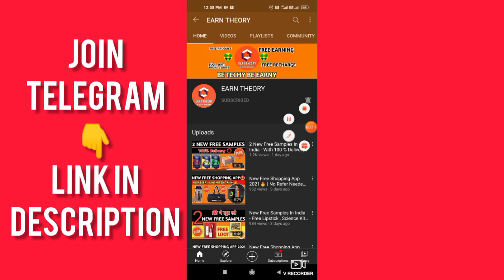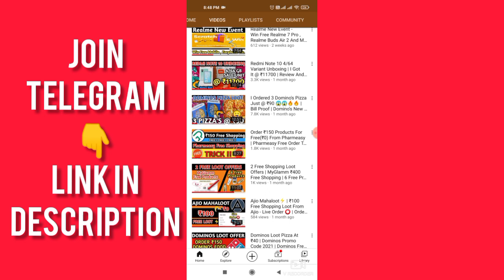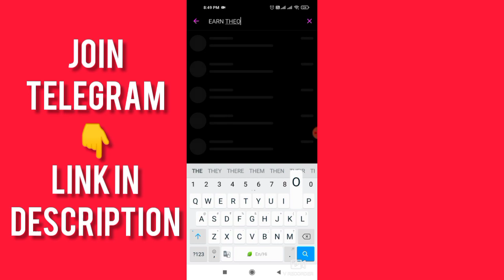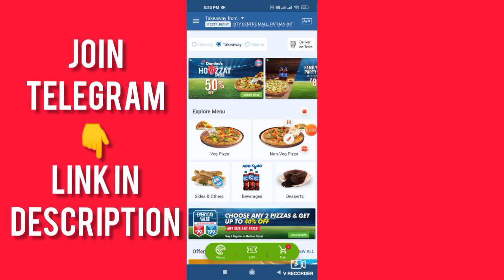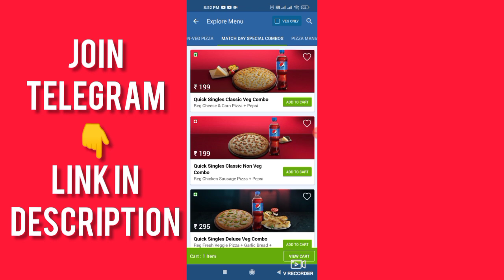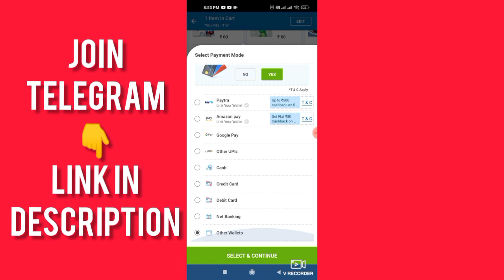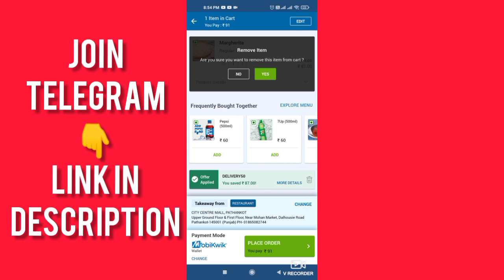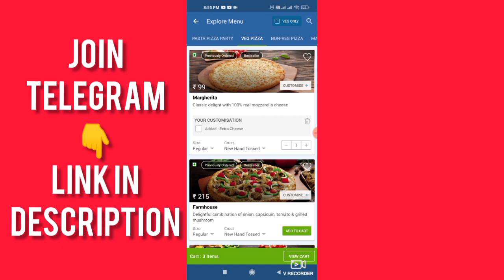Order Dominos Cheese Burst Pizza Just @ ₹80 | सिर्फ ₹80 मेे पिज़्ज़ा | Dominos Pizza Loot | New Offer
Full Method And Trick To Order Pizza Had Been Told In The Video From The Scratch And I Have Also Shown The Bill .

IGNORE IT -
Dominos Pizza Loot Offer 2021
dominos cheese burst pizza,
dominos garlic bread,
domino's pizza,
dominos ad,
dominos vs pizza hut,
dominos choco lava cake,
dominos margherita pizza,
dominos add,
dominos all menu,
dominos advertisement,
domino's app,
dominos all pizza,
dominos agra,
dominos burger,
domino's burger pizza,
domino's brownie fantasy,
dominos burger recipe,
domino's best pizza,
dominos challenge,
dominos cheese burst pizza making,
dominos choco lava cake recipe,
dominos dominos,
dominos double cheese margherita,
dominos delivery job,
dominos double cheese pizza,
dominos delivery,
dominos drive and pick,
dominos double cheese margherita cheese burst,
dominos dine in,
dominos eating,
dominos entire menu,
dominos eating challenge,
dominos expensive pizza,
dominos episode,
dominos emotional ad,
dominos extravaganza,
dominos e voucher,
domino's e gift card,
dominos for 24 hours,
dominos full menu,
dominos food,
domino's farmhouse pizza,
dominos for 24 hours challenge,
dominos food challenge,
dominos franchising india cost,
dominos garlic bread review,
dominos garlic breadsticks,
dominos garlic bread without yeast,
dominos garlic bread making,
domino's golden corn pizza,
dominos how to order,
dominos how to make,
domino's house,
24h dominos,
dominos india,
dominos in train,
dominos indi tandoori pizza,
i ate domino's for 24 hours,
dominos jammu
dominos most cheesy pizza
dominos margherita pizza
dominos cheese burst pizza domino's pizza review
domino's pizza unboxing
domino's customer review
domino's pizza comparison

dominos offer
dominos offer 2021
dominos offer on paytm
domino's new offer
domino's pizza new offer
domino's pizza new user offer
domino's free pizza hack
dominos free pizza india